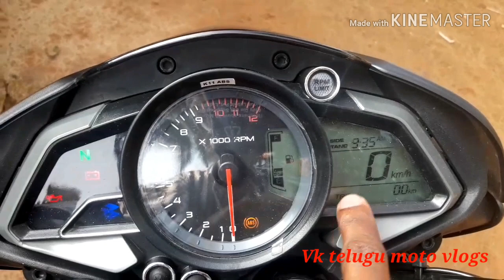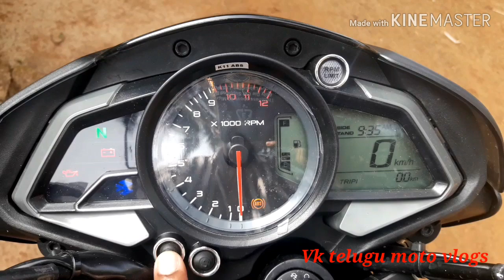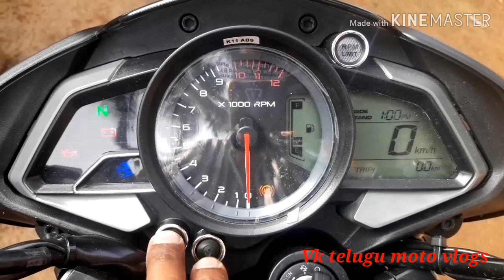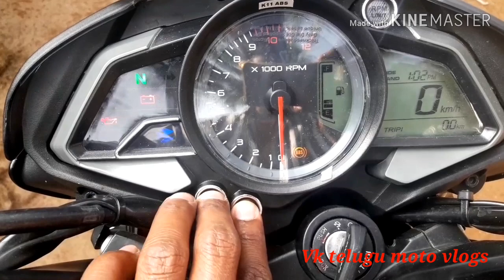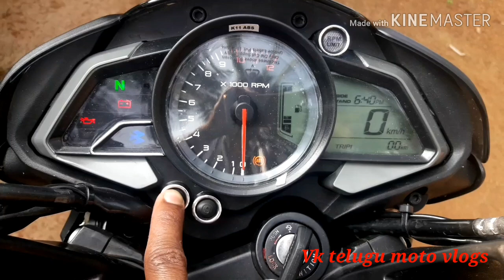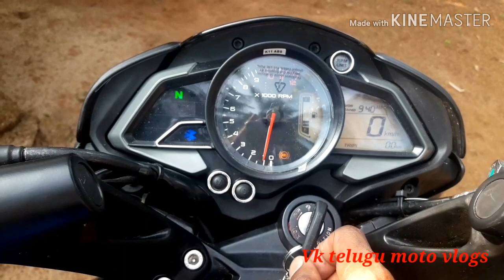Pulsar NS 160 and 200 time(clock)setting telugu vlog by vk telugu moto vlogs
Telugu vlog by vk telugu moto vlogs Pulsar NS 160 and 200 time (clock) setting